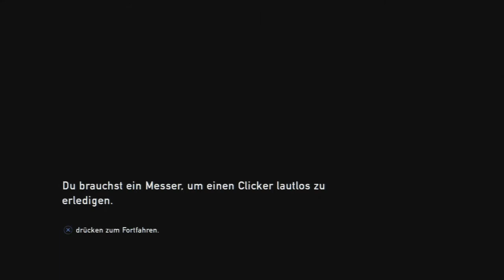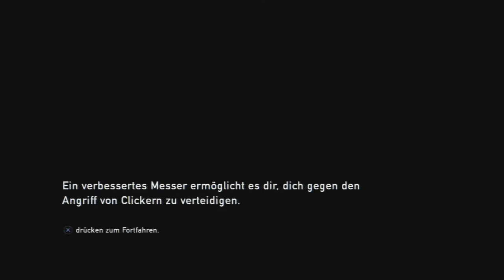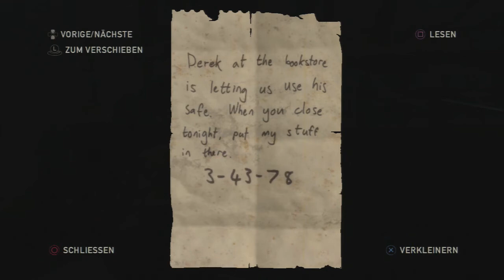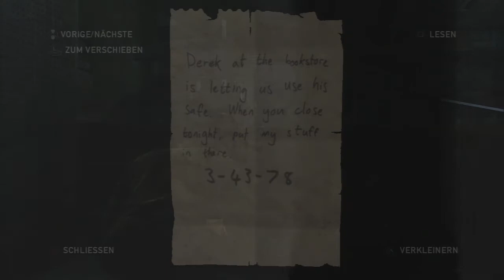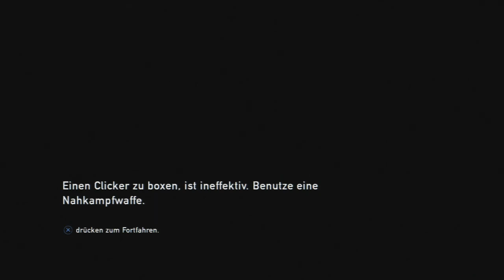The Last of Us Playthrough // F*ck you Clickers! // Part 7 [GERMAN]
Game Keys, PSN Cards und mehr!

Viel Spaß beim Zuschauen dieses großartigen Spiels!

Habt ihr Spielvorschläge, wovon wir Walkthroughs machen sollen? Dann sagt es uns!

Habt Ihr Verbesserungsvorschläge dann schreibt es doch bitte in die Kommentare oder als Private Nachricht.
Falls ihr uns einen Daumen runter gebt, dann sagt bitte in den Kommentaren was ihr nicht gut gefunden habt, so können wir uns verbessern!

Wenn euch unsere Videos gefallen, dann unterstützt und doch durch
→ Kommentieren ←
→ Favorisieren ←
→ Liken ←